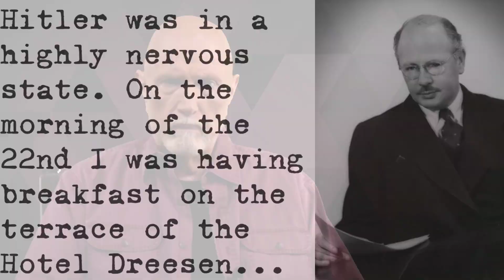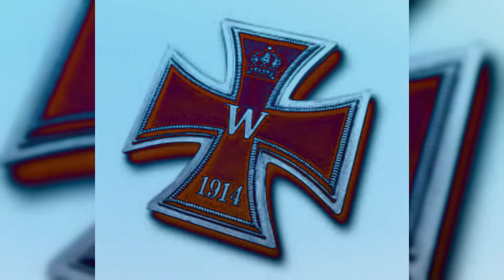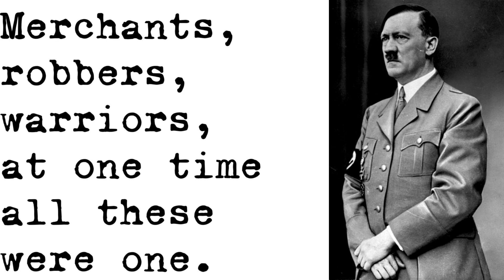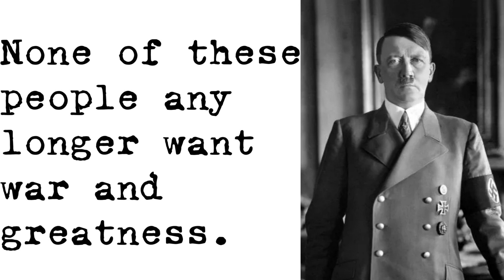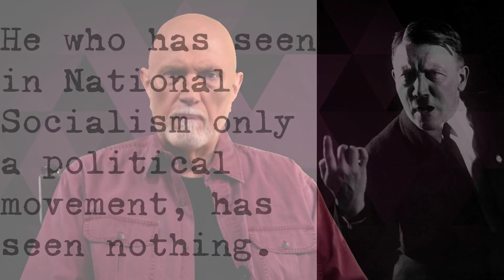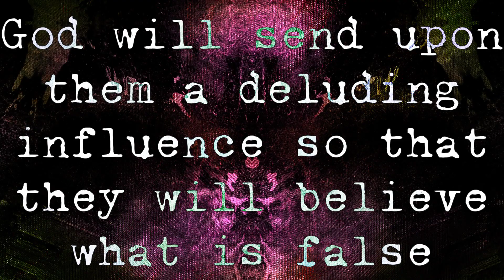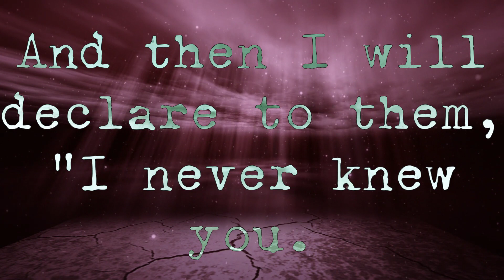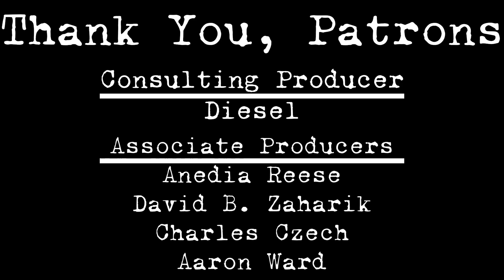Hidden Proof Hitler Was Demon Possessed?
"Patterns of Supernatural Phenomena" Episode 36: Hitler And The Antichrist

Purchasing the books referenced in the video through the links below gives a percentage to Thorncrown Studios. This is a great way to support us!

In this shocking episode, Coleman looks at suppressed material regarding Adolf Hitler. Most have seen a History Channel documentary on Hitler or World War II (WW2) but the Hitler documentaries never cover what is in this episode. Evidence that Hitler was literally demonically possessed. In a conspiracy by Holocaust-denying antisemites, Wolfgang Hannel, David Irving and Mark Weber who passed themselves off as academics and scholars, this evidence was discredited and forgotten. We are talking about the work of Hermann Rauschning, specifically "The Voice of Destruction: Conversations with Adolf Hitler, 1940". Before Rauschning's death in 1982, this work was acclaimed and used as evidence in the Nuremburg Trials. But uncritical acceptance of the slanders by Hannel, Irving and Weber, all of whom referred to the Holocaust as a hoax and were Nazi sympathizers, drove this work from view. In this episode we rectify that.

In Patterns own version of a Hitler documentary, Adolf Hitler's career in World War I (WW1) is examined. Despite revisionist attempts to paint Hitler as a coward, the German military record paints a different picture, Hitler as a decorated First World War (The Great War) hero. Hitler tried to cover up the fact that one of his decorations was recommended by a Jewish commander.

But was Adolf Hitler demon possessed (and what does this have to do with the Antichrist and the End Times)? From both Shirer and Rauschning come accounts that Hitler was seized by rages that led to him literally chewing on the edges of the carpet, night terrors, hallucinatory visions of strange evil and much more. Beyond that, Hitler had a strange power over people, a compelling personality that seemed to hypnotize followers and overwhelm them in personal meetings. First hand accounts of this are given in this documentary.

Filled with quotes from Hitler about his love for war, disdain for law, desire to use biological warfare and more, this episode gives a side of Hitler that hasn't been seen in decades. And shows that there is evidence he was perfectly possessed

Coleman than uses Hitler's example to show what the coming Antichrist of the Apocalypse will be like in the End Times. With Nazism and Nazis resurgent, antisemitism and antiimmigrant ideology on the rise in both America and Europe, ancient Satanic hatred is being reborn in new and old forms. So what does the Bible have to say? Looking at the words of Jesus and his prophecies of the End Times as well as the Bible prophecy in Revelation and Thessalonians the nature of the coming Antichrist is looked at. Who is the Antichrist? What will the Antichrist be like?

Scripture shows the Antichrist will have a magnetic personality, be able to perform miracles and even be raised from the dead.  But the Antichrist Slayer is Jesus Christ, the Son of God who will slay the Satanically, demon possessed Antichrist with the breath of His mouth.

Purchasing a book through these links gives Thorncrown Studios a 10% commission. This is a great way to support us!

The Rise and Fall of the Third Reich: A History of Nazi Germany by William L. Shirer

The Voice of Destruction: Conversations With Hitler 1940 by Hermann Rauschning

The Occult and the Third Reich: The Mystical Origins of Nazism and the Search for the Holy Grail by by Jean-Michel Angebert

Complicity in the Holocaust: Churches and Universities in Nazi Germany by Robert P. Ericksen

The Cost of Discipleship by Dietrich Bonhoeffer

Written by Coleman Luck
Edited, Produced & Directed by Coleman Luck III
Creative Consultant: Carel Gage Luck